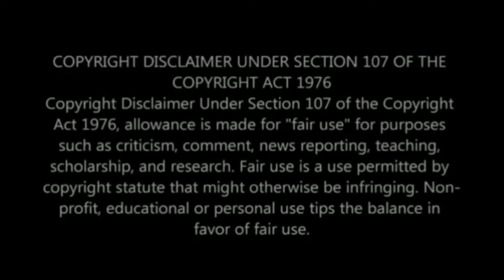WATCH Queen Lolly's response to Musa Mseleku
Queen Lolly responds to Musa Mseleku